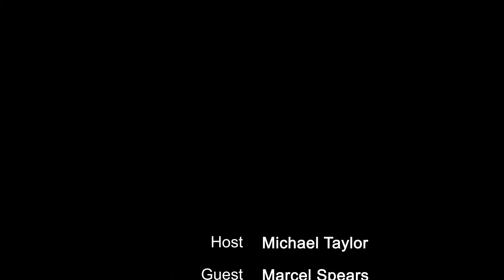Actor Marcel Spears | Theatre Corner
Marcel Spears is an up-and-coming actor, singer, and writer to watch. Originally from New Orleans, Marcel studied the theatrical arts at Prairie View A&M University before earning an MFA in acting from Columbia University in 2015. He’s performed extensively in the Houston and New York theater circuits, and recently made his Old Globe debut as part of the starry and notably diverse cast of Picasso at the Lapin Agile, the hit intellectual comedy penned by Steve Martin. My name is michael taylor, and as a fellow Columbia alumnus, I am especially pleased to welcome Marcel to Theatre Corner to learn more about his craft and his vision for what is sure to be a bright and celebrated career.